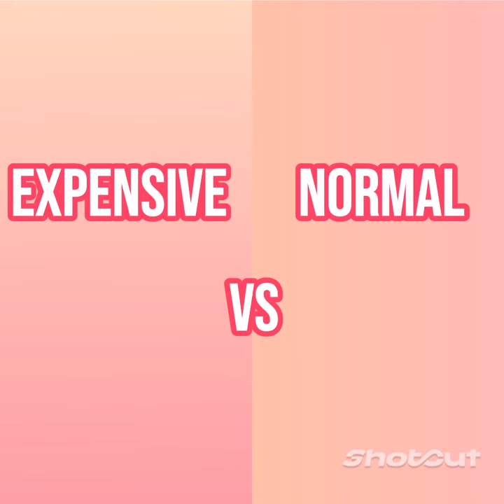Expensive vs Normal dress👗 necklace📿 Ice-cream🍦 heels👠 rose🌹